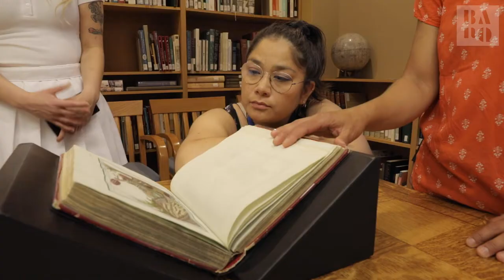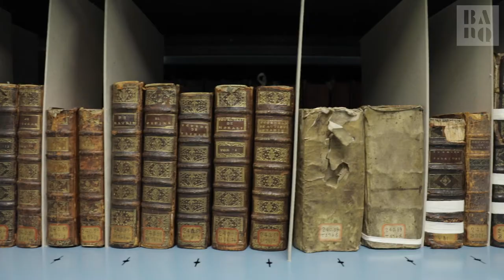Résidence de création de Lydia Mestokosho-Paradis et Kiana Oronhién’a:wi Cross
Nous avons reçu cet été la visite de deux artistes en résidence de création, à la Bibliothèque nationale : Lydia Mestokosho-Paradis, de Ekuanitshit (Mingan), et Kiana Oronhién’a:wi Cross, de Kahnawá:ke.

Un projet de BAnQ, LOJIQ - Les Offices jeunesse internationaux du Québec et Présence autochtone / First Peoples Festival.